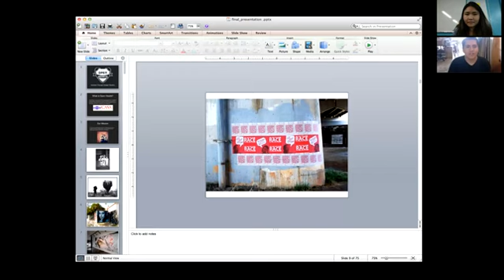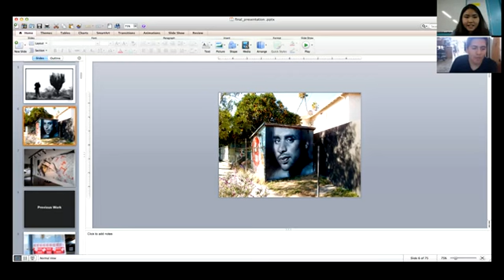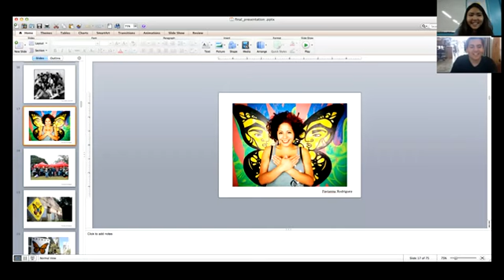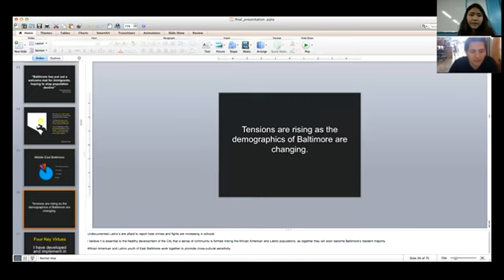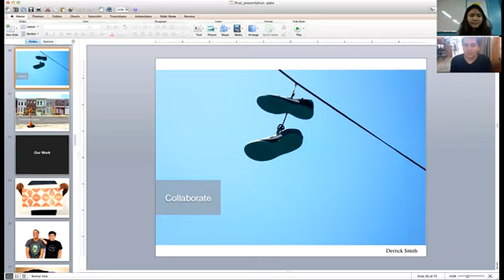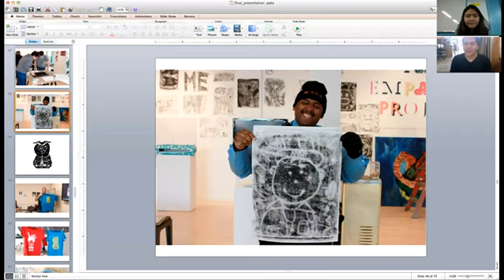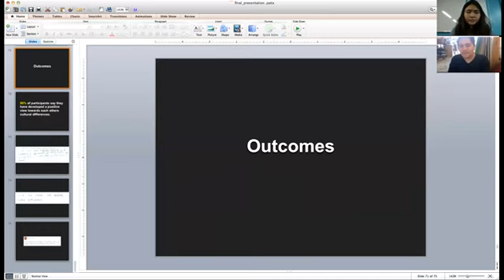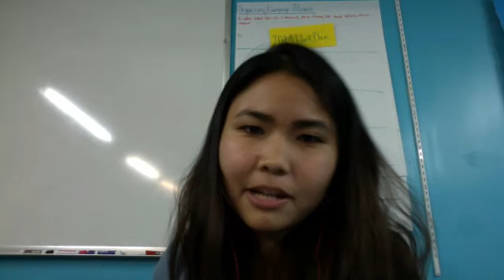Vlog Chat: Exploring Cultural Identity through the Arts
We asked two of this year’s outgoing IA/JGS digital media fellows, Edgar Reyes and Ngoc-Tran Vu, to interview each other about the experiences that motivate and inform their work.